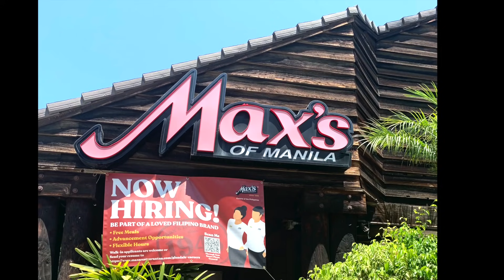Max's of Manila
Chef Curtis is at Max's of Manila in Glendale, CA@TrueFoodEats